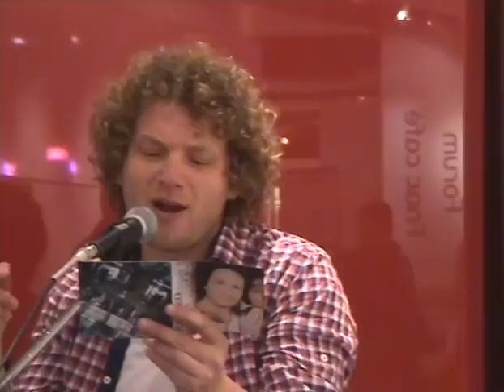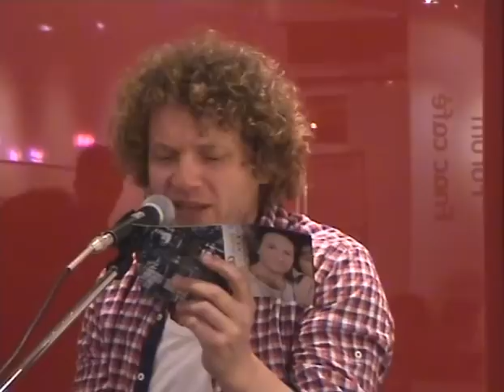Matteo Becucci - Ti regalerò live @ Fnac. ROMA 7-5-2011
Show-case per la presentazione del primo disco di inediti di Matteo Becucci alla Fnac di Roma. Esegue accompagnato alla chitarra dal M.° Franco Ceccanti il brano "Ti regalerò". Da un'idea di M. Greco, il brano è poi sviluppato dallo stesso Matteo Becucci e da Kaballà. (M. Becucci, Kaballà, M. Greco)   Interessanti  le brevi considerazioni iniziali di Becucci.Non so che cosa sia successo
Vedo il mio corpo sull'asfalto
E lì a fianco tu che piangi me
E non mi puoi sentire
Io ti vorrei consolare
E sto cercando per assurdo
Il modo per restarti accanto
La mia anima mi lascerà
Per abitare un'altra identità
E diventando un altro
Ti regalerò
Emozioni
Nei pensieri più normali
Ti regalerò
Ragioni e distrazioni
Ti regalerò
Sensi di colpa per nuovi amori
Attraverso un altro io ti regalerò
Una nuova complicità
Segni che per te ho captato
Ti regalerò
Le cose che non hai vissuto
Ti regalerò
Resistenza fisica
Coscienza critica
Visione lucida
Adesso so che mi è successo
Non potrò mai più starti accanto
Mi dispiace solamente che
Tu non mi puoi sentire
E senza niente in cambio
Ti regalerò
Sensazioni,
pensieri speciali
Ti regalerò
 rimpianti e tentazioni
Ti regalerò
Senza una colpa
Trasgressioni
Attraverso un altro
Io ti regalerò
Gelosia, generosità
Sogni che non hai sognato
Ti regalerò
Il figlio che non è mai nato
Ti regalerò
Resistenza fisica
Coscienza critica
Visione lucida
COME UN ANGELO.